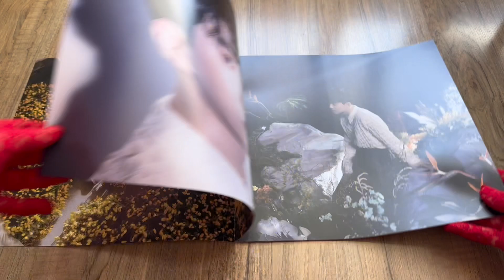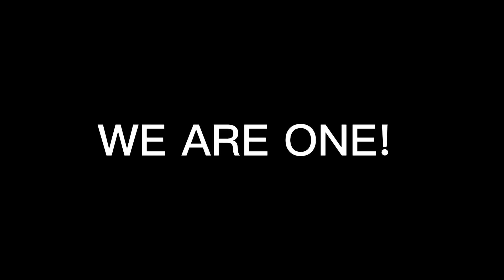UNBOXING EXO SUHO GREY SUIT LP VERSION